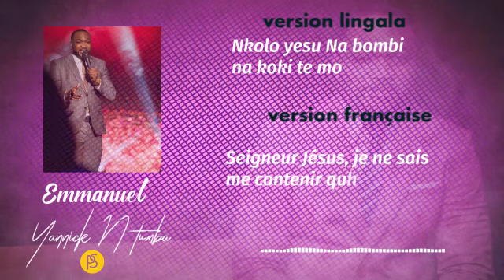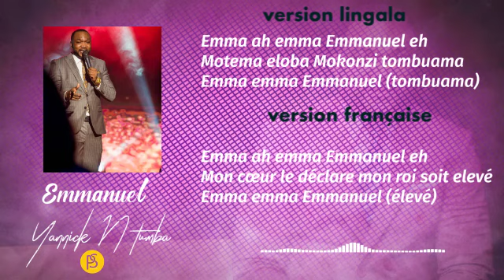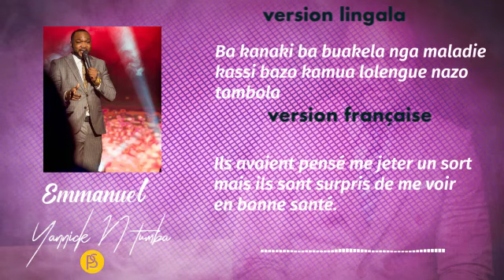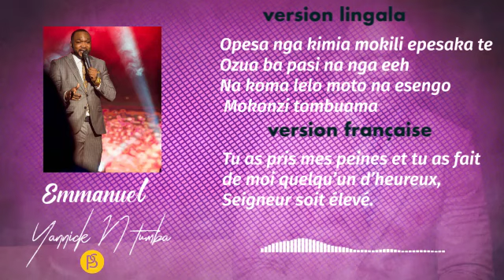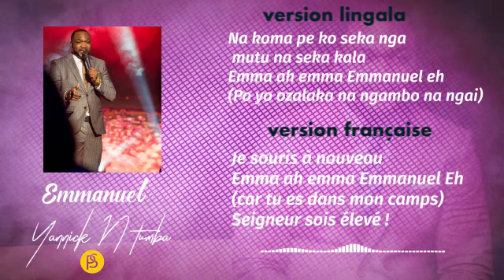Yannick N'TUMBA Emmanuel lyrics